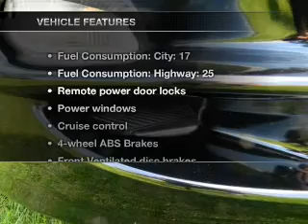2000 Pontiac Firebird - Warminster PA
Year: 2000
Make: Pontiac
Model: Firebird
Trim: Trans Am
Engine: 5.7 liter 8 cylinder 16 valve
Transmission: Automatic
Color: Black
Mileage: 35000
Address:
869 West Street Rd